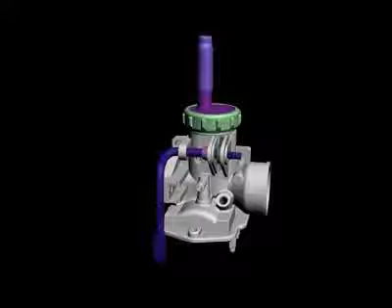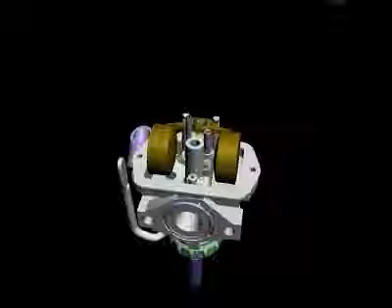Carburetor Parts And Their Functions